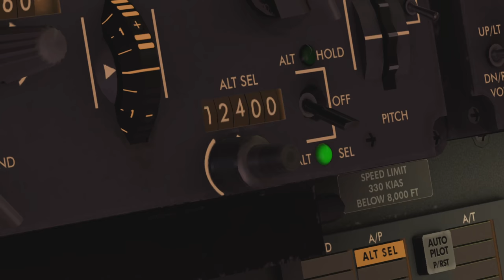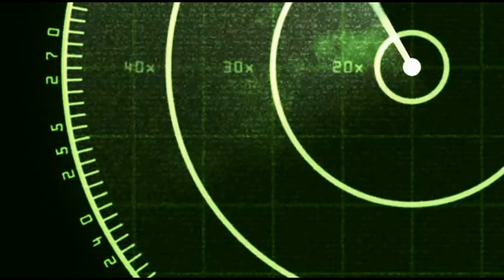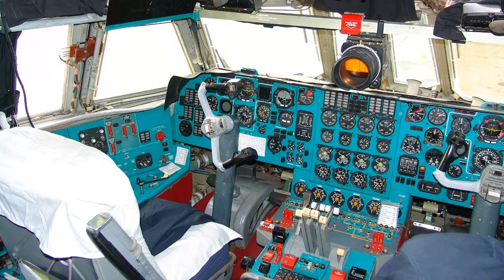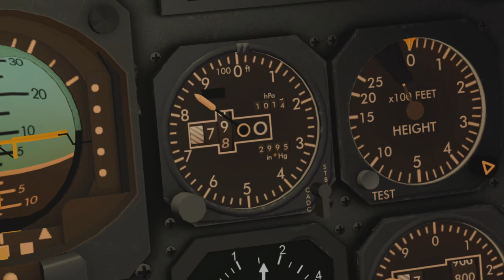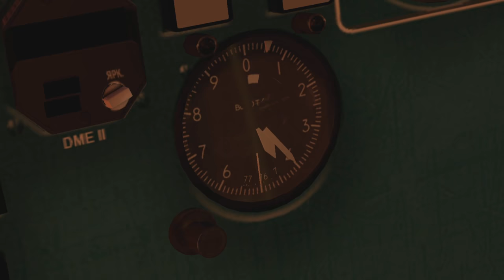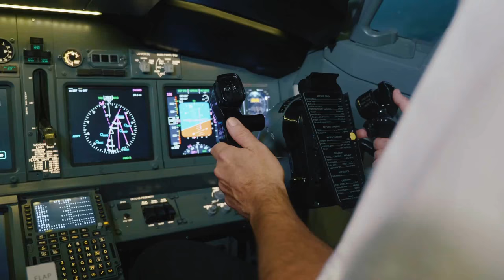Charkhi Dadri Mid Air Collision - (Saudia 763 & Kazakhstan Airlines 1907) DISASTER BREAKDOWN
When it comes to Mid Air Collisions, no incident has been more fatal than that of the Charkhi Dadri Mid Air Collision which occurred outside of Delhi India, on November 12th, 1996. The incident involved two large planes, an American built Boeing 747 flying for Saudi Arabia’s Saudia Airline and a Russian Built Ilyushin IL76, a large utility plane which also happened to be carrying passengers on that occasion. The two planes were flying in opposite directions with one flying in and one flying out of Delhi.
The Collision over Charkhi Dadri became the deadliest case of a Mid Air Collision ever to occur but how did two massive planes collide like this? Who was controlling the airspace? And was there technology which could have prevented this?